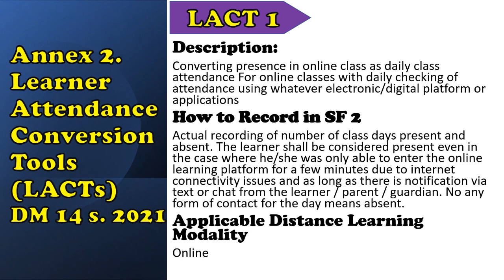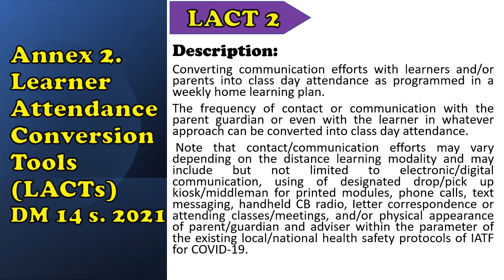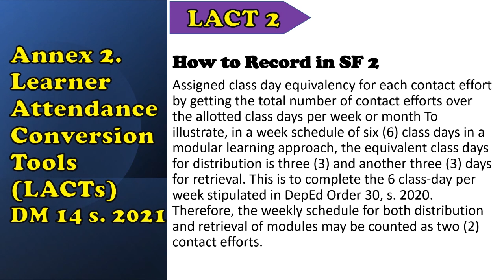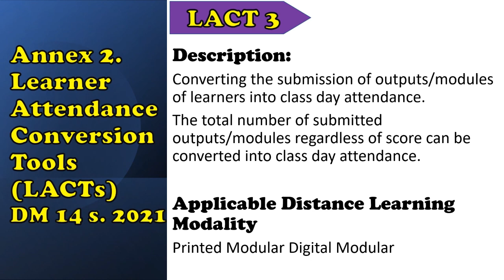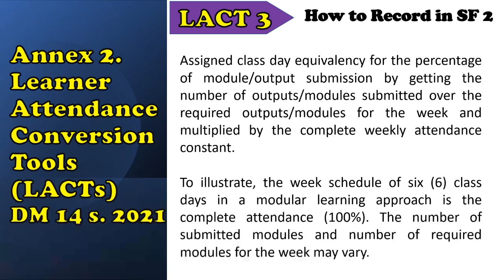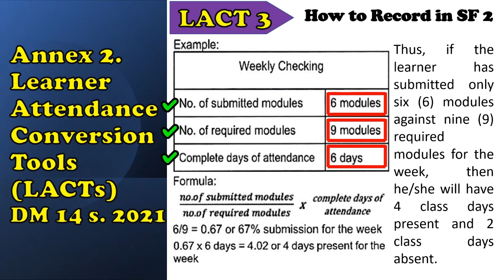How to Compute Attendance for SF2 SY 2020-2021 | DM No. 14 s. 2021